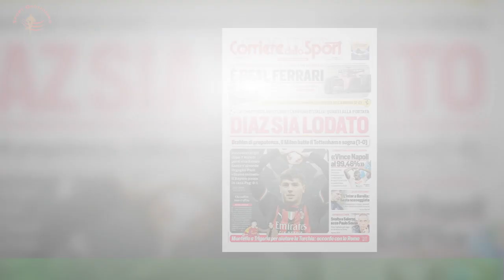Milan-Tottenham, record a San Siro: è l'incasso alto per la storia del calcio italiano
MILANO - "Abbiamo illuminato tutti San Siro, noi in campo e i tifosi sugli spalti che sono stati fantastici" .A parlare così dopo l'1-0 rifilato al Tottenham di Antonio Conte nell'andata degli ottavi di Champions League è stato Brahim Diaz ,fantasista del Milan , autore del gol vittoria che consentirà alla squadra di Stefano Pioli di presentarsi per il secondo round a Londra con un minimo vantaggio.